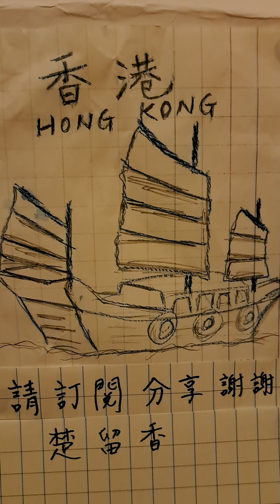楚留香，鄭少秋，結他